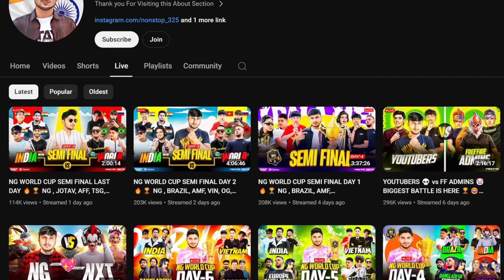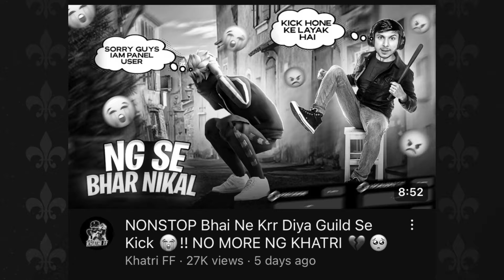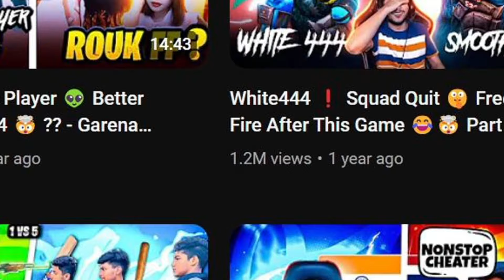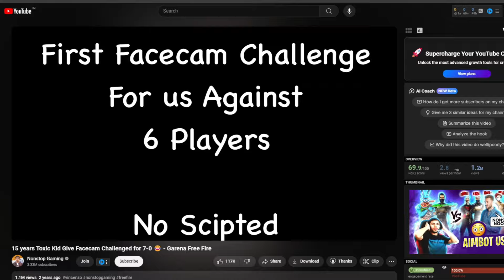Roast🔥😁 | First Time on Youtube | NG Guild , Smooth 444 , Reactions 🥀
In This Video :

nonstop gaming
nonstop gaming live
hacker in nonstop gaming
ng gaming
nonstop ff
non stop gaming
nonstop live
total gaming
@nonstop gaming
gyan gaming
free fire live with nonstop gaming
nonstop gaming vs white444
nonstop gaming 1v6 testing
ng nonstop
1 vs 4 nonstop gaming
1 vs 6 nonstop gaming

My Device Names:
Phone - Iphone 13
PC - Asus tuf Gaming A15

Like ko Phod do 👍
Aur Share Ko kha jao 😁